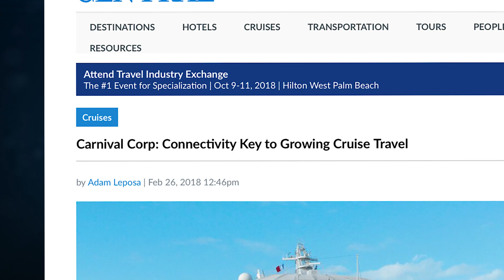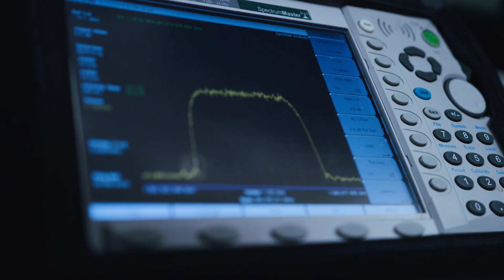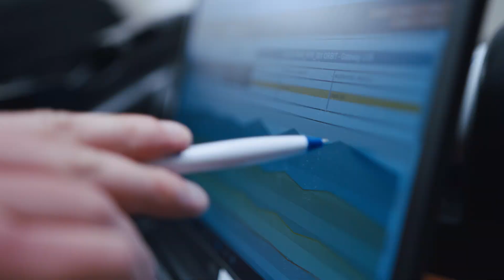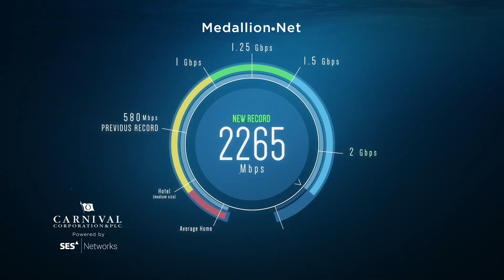Princess Cruises MedallionNet WiFi Bandwidth Apex Moment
Connectivity at sea has been taken to a whole new level. See the moment we set a new industry apex for WiFi bandwidth capacity at sea using MedallionNet enabled by SES Networks eclipsing typical land-based internet speeds aboard Princess Cruises' Regal Princess and at Princess Cays.